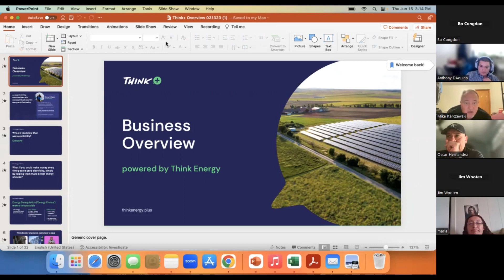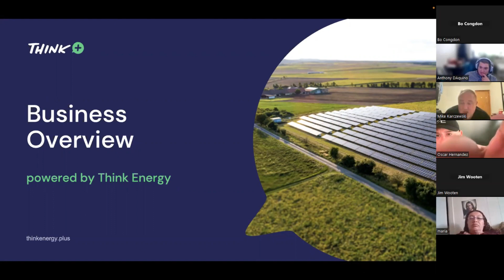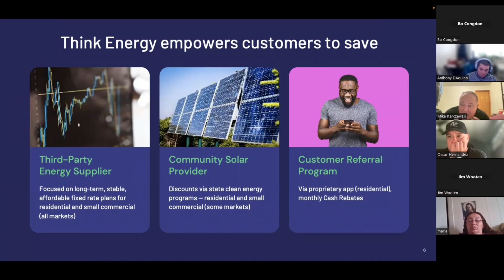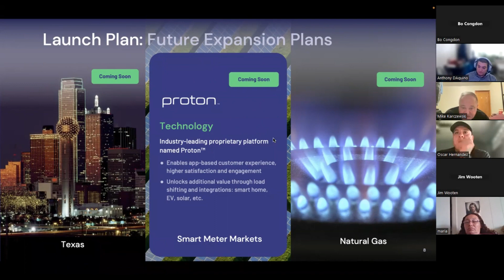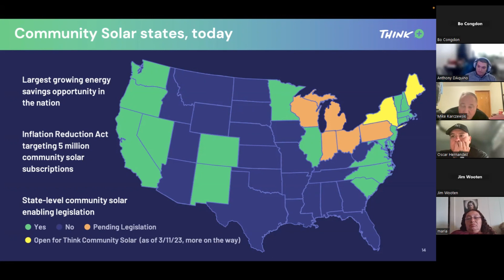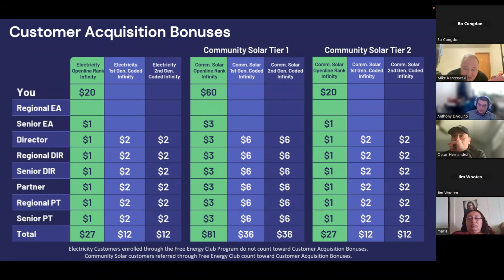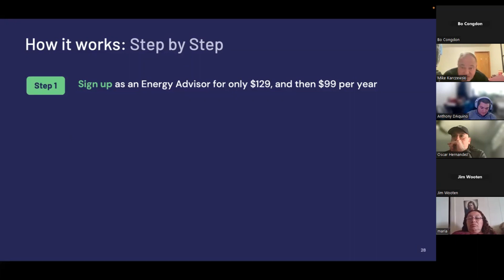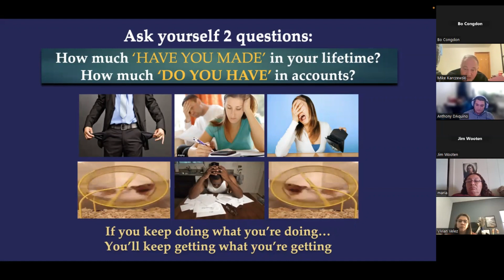How to make money on leads that dont qualify for solar using the Think Energy platform - PFTT- 59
How to make money on leads that dont qualify for solar using the Think Energy platform - Powur Freedom Team Training - 59

Learn how you can take advantage of all your leads that dont qualify for solar. (Bad credit, too much shade, no tax liability, renters. etc).We have a rep that spoke with about 84 contacts, and scheduled 8 apts, and closed 2 of them. How can we capitalize on all those 82 that didnt go solar.

Now we can!So now this rep is getting commission on 2 deals, but also added $1600 from the other 84 + residuals.

Learn how to take advantage of this amazing additional tool. This is for any solar rep in any company, or someone looking into getting into the energy space (not required to be a solar rep to take advantage).